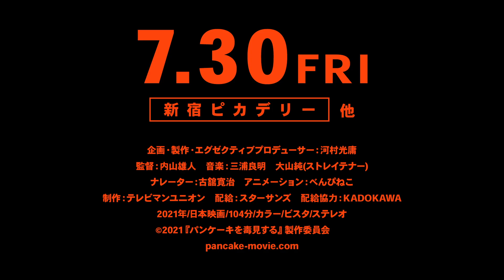『パンケーキを毒見する』30秒予告 2021年7月30日(金)公開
日本映画史上初、現役首相を描いたドキュメンタリー映画が完成！

世界が未曾有のコロナ禍に陥る中、国民の命と激動の時代の舵取りは、この男に託された。果たして日本の将来はどうなるのか？
日本アカデミー賞作品「新聞記者」や、東京国際映画祭作品賞（スプラッシュ部門）「i-新聞記者ドキュメント-」で官邸政治の闇や、菅首相（当時官房長官）をウォッチしてきたスターサンズが、“今、一番日本人が知りたいこと”菅政権の正体に迫ったドキュメンタリー映画『パンケーキを毒見する』が7月30日（金）より新宿ピカデリーほか全国公開！

選挙イヤーである本年、時代の変わり目に誕生した前代未聞のドキュメンタリー映画。是非あなたもパンケーキ政権を毒見してみてはどうだろうか。

『パンケーキを毒見する』
7月30日(金)全国公開
企画・製作・エグゼクティブプロデューサー：河村光庸
監督：内山雄人
2021年/日本映画カラー/ビスタ/ステレオ
制作：テレビマンユニオン
配給：スターサンズ
配給協力：KADOKAWA